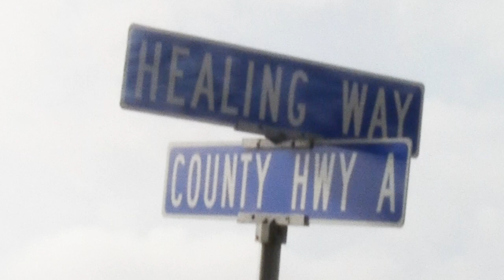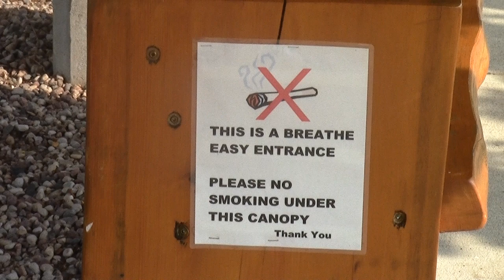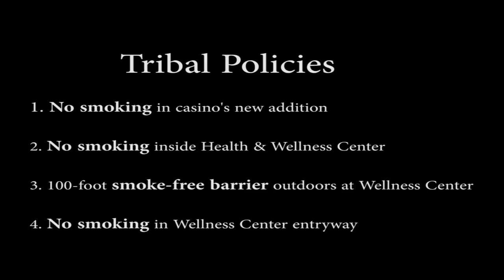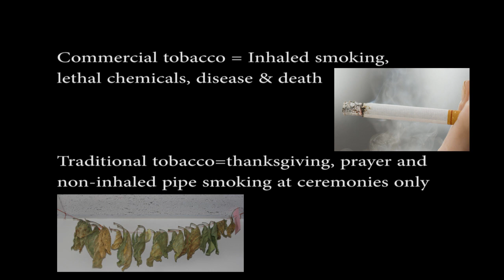StockBridge Munsee10142014720p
Health policy pays off for Wisconsin's StockBridge Munsee Tribe.